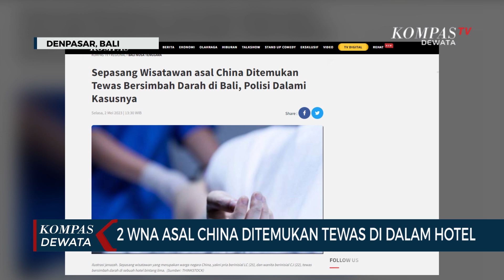2 Wna Asal China Ditemukan Tewas Di Dalam Hotel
DENPASAR, KOMPASTV - 2 warga negara asing asal china ditemukan tewas di hotel Di Jimbaran Kuta Badung Bali  pada Senin (1/5/23) pagi.

Korban perempuan  (LC)  ditemukan tewas di dalam bathup kamar mandi hotel dengan luka lecet di leher,  sementara  (CJ) laki-laki ditemukan tewas bersimbah darah di teras koridor hotel keduannya pertama kali  ditemukan dalam kondisi meninggal dunia tanpa busana  oleh  karyawan hotel.

Polda bali membenarkan kejadian tewasnya 2 wna asal china di hotel di kawasan jimbaran kuta badung. Polisi juga belum menjelaskan kronologi kejadian tewasnya 2 wna asal  china di hotel, saat ini pihak kepolisiasn masih melakukan penyelidikan penyebab meninggalnya ke dua korban. Polisi juga telah memeriksa saksi dan  cctv hotel.